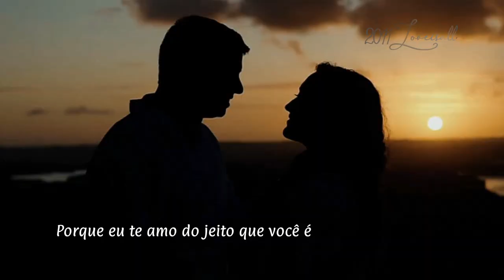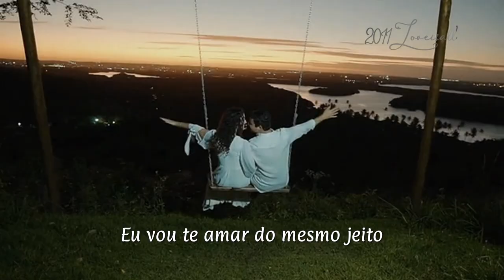Love You The Same - Mike Martell (tradução) HD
“Love You The Same”
Artista: Mike Martell
Álbum: love you the same
Data de lançamento: 2022
Lyrics :
Bless your heart
Your an angel sent from above
Thank my stars
You gave my heart a home

Let the world
Fade out for a moment
Dance with me
Like no one else is watchin'

Cause I love you the way you are
You don't have to change
Seasons will come and go
I love you the same

Our hearts will everglow
The flowers may change
Till' we're old and grey

Put your heart
In mine
Together

Through all of the hard days
No other love
Could compare
To how I feel for you
So give me your heart
To keep

And I'll give mine back to you

But we'll
Dance around the kitchen we'll
Run around the sofa we'll
Run around like we're kids
Who don't know that we'll
Fall in love one day we're
Kissin' in the pourin' rain
Cause for worse or for better

Love you
Love you